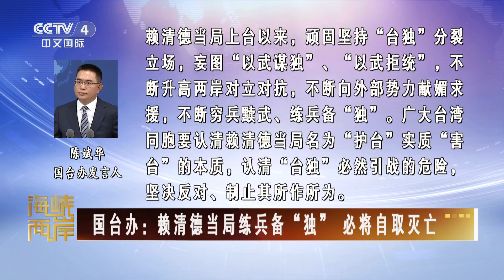國台辦：賴清德當局練兵備“獨”必將自取滅亡 |《兩岸之聲》紀錄台灣